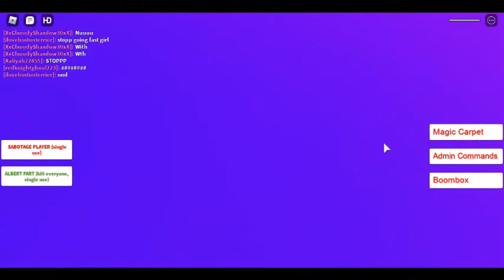i trolled cart riders with autoclicker